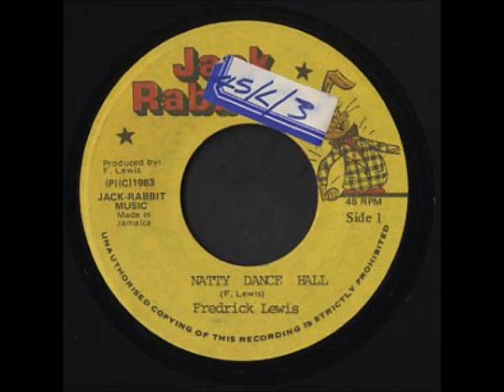Fredrick Lewis - Natty Dance Hall + Dub - 7" Jack Rabbit 1987 - KILLER DIGI 80'S DANCEHALL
Me no want no m-16
No Sub-machine
No Bushmaster
No Enforcer
No Revolver come in a natty dance tonight
YES a strictly lovers to come in a natty dance
You come in a natty dance, yes you come to jump & prance...

WICKED PIECE OF DIGITAL
AUDIO CLEANED & MIXED BY SOOWALI